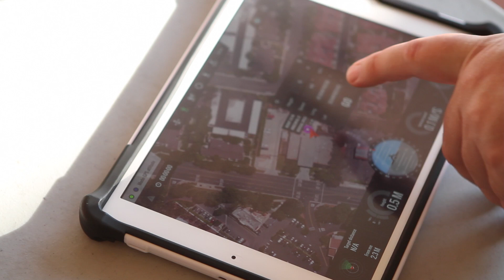Phantom 2 Demo + OC Fire by AerialMediaPros.com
Patrick and the Aerial Media Pros team had the opportunity to perform a demo for the Orange County Fire Department using the DJI Phantom 2 Pro Pack.  With the integration of Aerial Media Pros drone technology, firefighters will be able to spot heat signatures and Hazardous Material units can identify substances without risking lives.